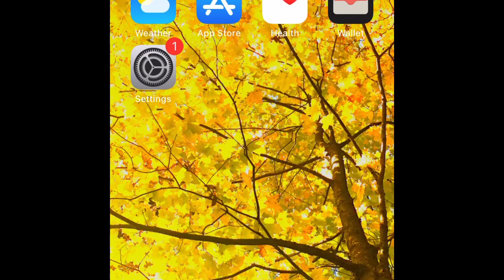Extremely rare BALL LIGHTNING caught on camera. 6/3/21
Towards the end of the video you will see it. Don’t worry it’s not fake because I don’t know how to animate and photoshop and all that crap